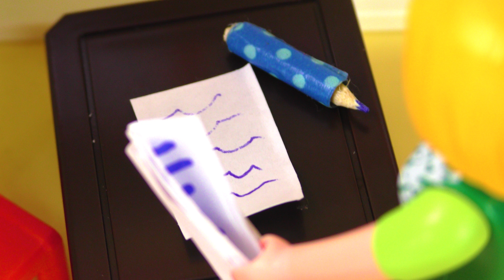Playmobil video Nederlands - JULIAN IS EEN GENIE! MOET HIJ NAAR EEN ANDERE OPVANG? Familie Vogel